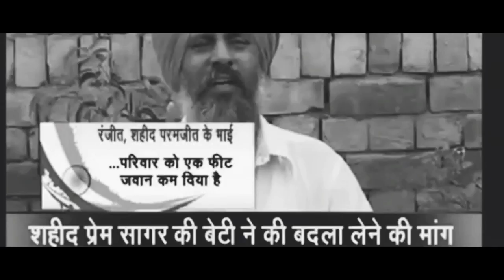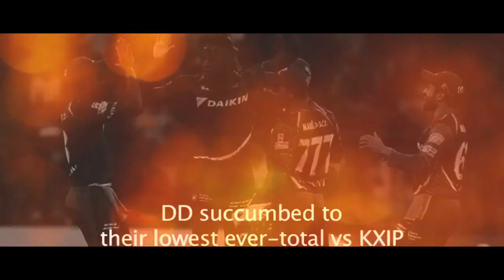AMAZING BANIKPAL'S MIXTURE OF LATEST INDIANS & FOREIGNS IMPORTANT NEWESES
About latest remixes of INDIANS & FOREIGNS IMPORTANT NEWESES